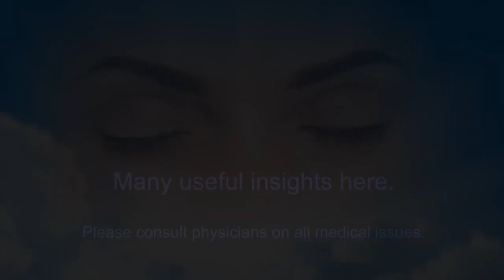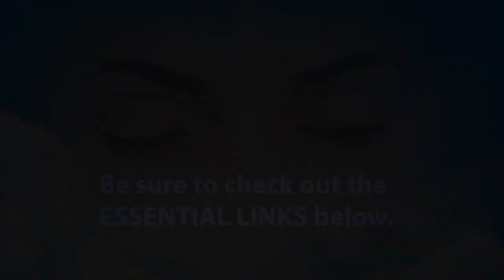Nadia: "Nobody Wants Me"